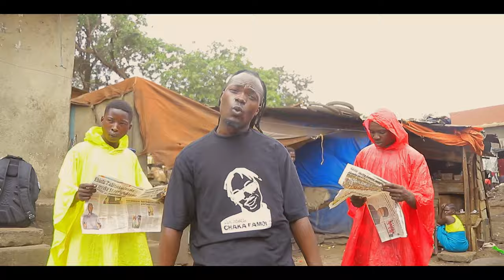Chaka Famous - BUNKENKE (Official Music Video) 2022